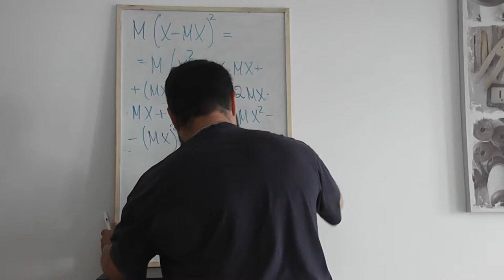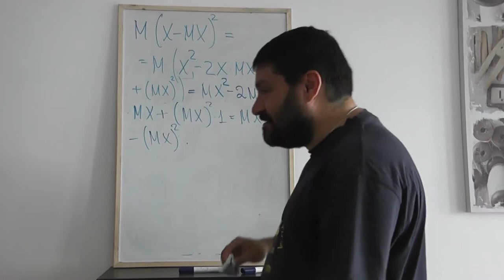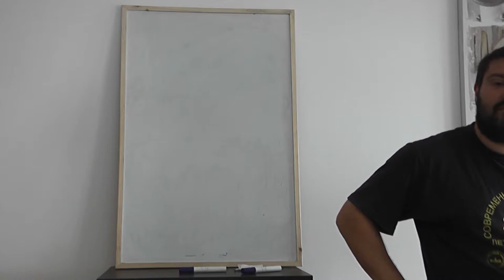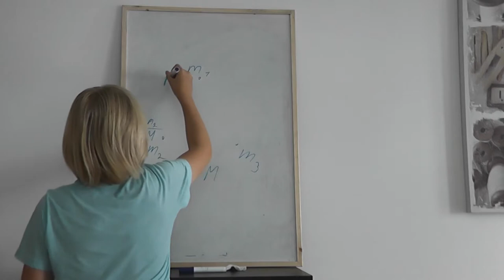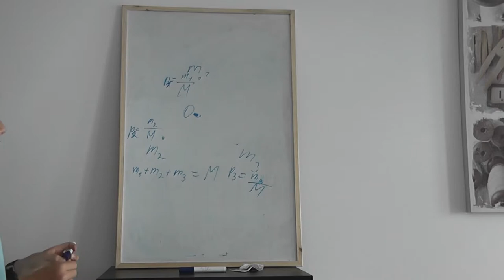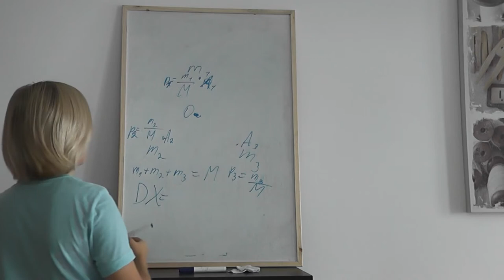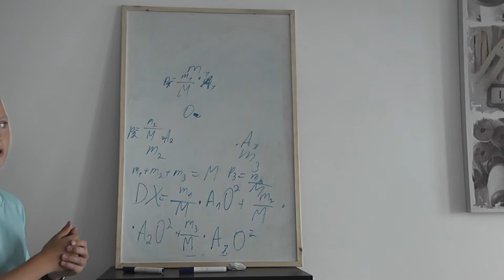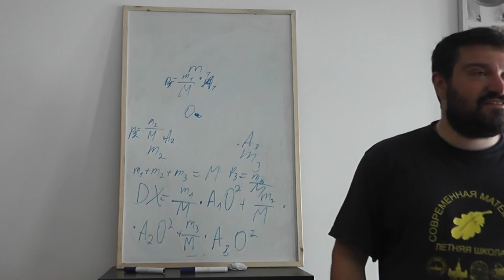54 Момент инерции